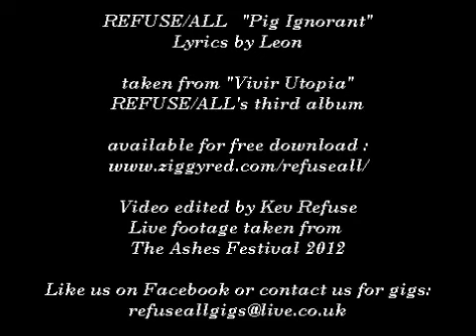Pig Ignorant - REFUSE/ALL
Taken from our third album "Vivir Utopia"